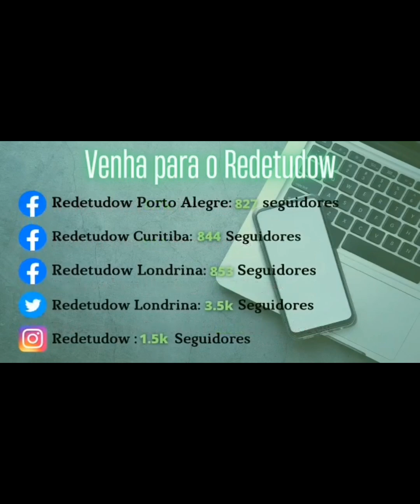KABUM, MAGALU, ANTENA PET, ÁFRICA, Ponte estaiada, Rota, PIB de SP e mais...